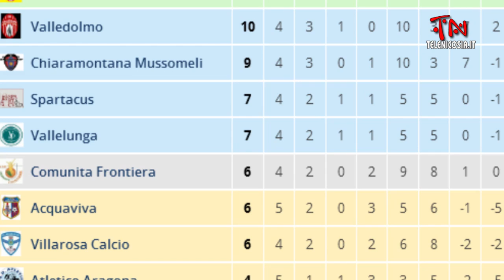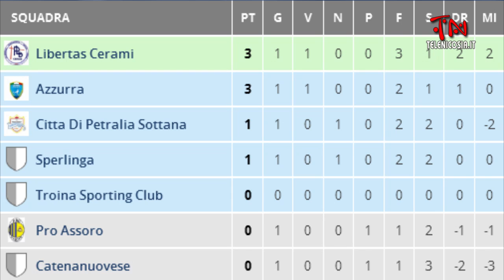Calcio Provinciale – IX Puntata